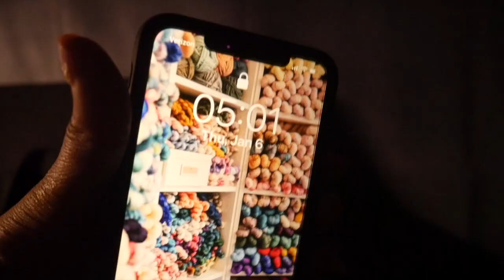Knitting Plans For 2022 + Knitting My First Two Sweaters Of The New Year | Knit Vlog #1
Here's my first knit vlog where I talk to you guys about my plans for the new year and work on my first two knit sweaters for the month! 😆

💖Links mentioned in vid💖

🌻 Seamless mockneck sweater pattern
🌻 Sable sweater pattern

🌻 Purchase SOULS here (paperback + hardcover)

🌺 Intro: Dive Down by VYEN